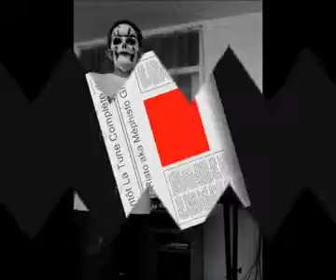Teaser 3éme Lyrics Général Risto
Mon Introduction du 3 éme Lyrics sur Le Transfert à berne à La Casa Uncle Demon Riddim